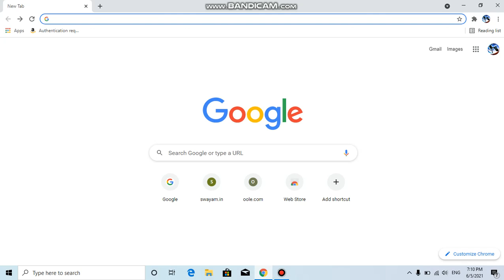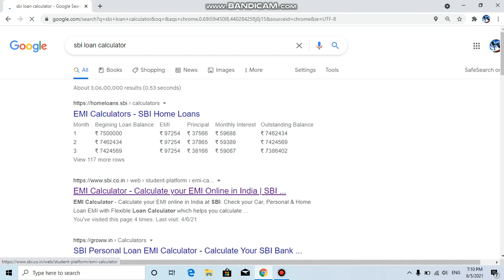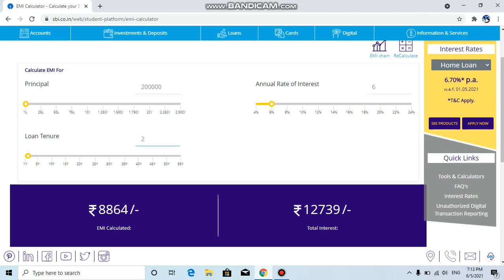How To Calculate Home Loan EMI In Tamil| Sbi Emi Calculator | How To Calculate Education Loan EMI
Calculate Home Loan EMI
Sbi Emi Calculator
Calculate Education Loan EMI